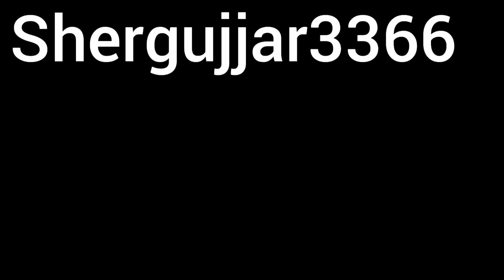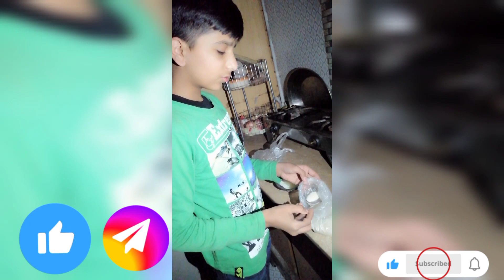aj m ny msam enjoy kia/or fries 🍟 bnai /faheel gujjar/vlogs in Daily routine